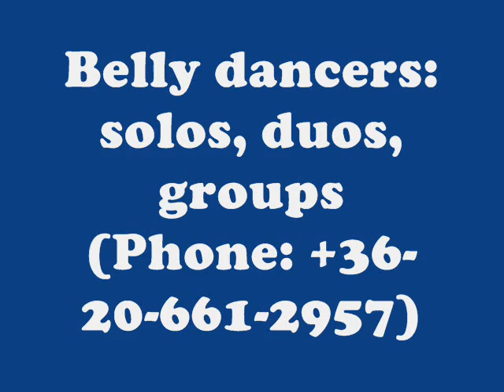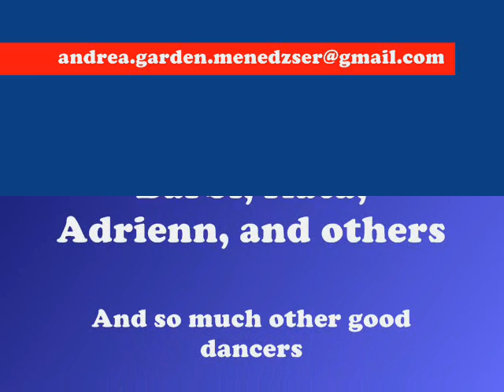Storm of Cultures ( Kultúrák Vihara) and dancers' own productions / Andrea Garden /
If you would like to book unforgettable shows (groups, single, duo dance shows) in your location, programs, please ask for offer by phone: Andrea Garden
Ha szeretne részesülni egy felejthetetlen tánc show-ban, kérjen ajánlatot a következő számon: